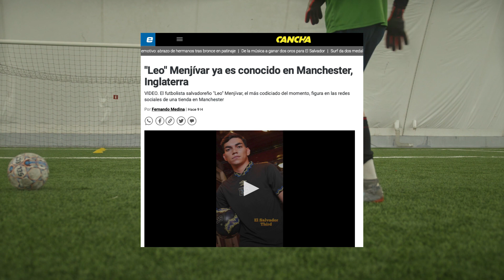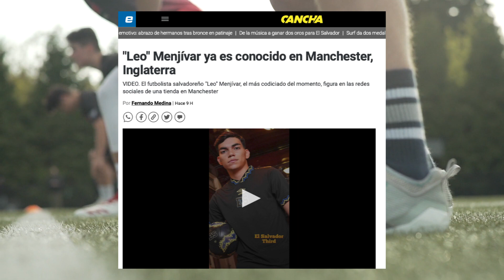INCREÍBLE, pero Cierto: Leo Menjívar ya es conocido en Manchester, Inglaterra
Os traemos esta curiosa historia sobre Leo Menjívar e Inglaterra publicada por un periódico salvadoreño que podéis leer en este enlace